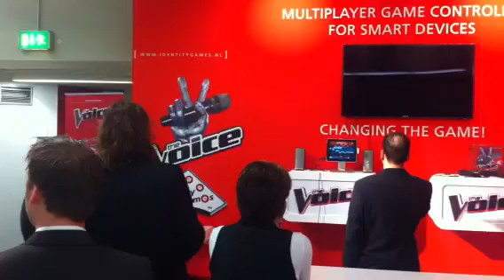Identity Games - The Voice Sing & Coach Game - Demo Toy Fair Neuremberg 2013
The Voice of Holland  Sing & Coach Game on the Spielwarenmesse Neuremberg 2013.

HET OFFICIËLE ZING & COACH SPEL VAN THE VOICE OF HOLLAND. KIES JE FAVORIETE LIED UIT, ZING EN LAAT DE STOELEN DRAAIEN! Geniet eindeloos van het Zing & Coach Spel van The Voice of Holland. De microfoon werkt samen met de speciaal ontwikkelde The Voice: On Stage app van StarMaker. In deze app vind je de liedjes die in diverse internationale edities van the voice zijn gezongen. Met de unieke oplaadbare speaker klinkt alles nog beter. Als je zingt, beoordeelt de app jouw optreden, maar dat doen je vrienden ook met de speciale coachkaarten! Wie is de beste coach en wie zingt het best? Word jij de nieuwe voice of Holland?